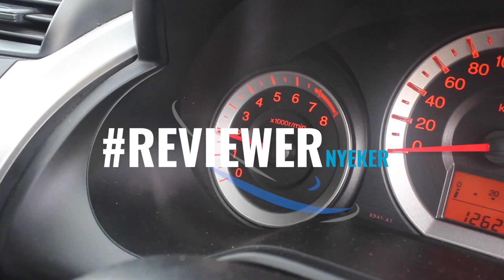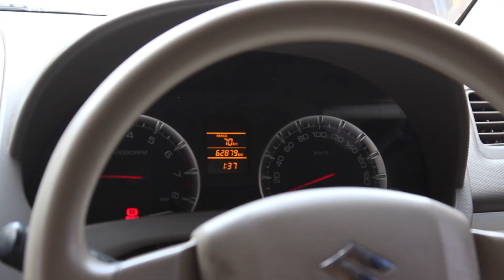Suzuki Ertiga 2012 GL Review & Test Drive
Kami dari used car review channel menyukai semua mobil dari yang lama sampai baru, dan dari negara manapun. kita sebagai penyuka otomotif tidak menyudutkan suatu pihak, dan video yang kita buat itu berdasarkan opini pribadi saya. jadi jangan baper yaa